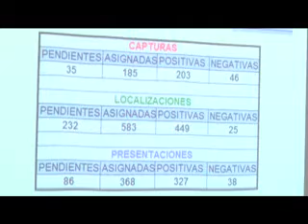CRECIMIENTO DE NARCOTRÁFICO EN CARTAGO PREOCUPA A DIPUTADOS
Pese a que se ha mejorado muchas cosas en materia de seguridad en Cartago. El narcotráfico toma poder y el OIJ, no oculta su preocupación por el poco personal para atender el problema.